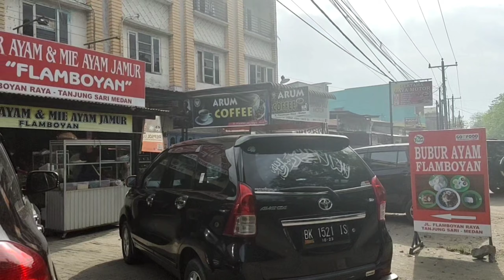BUBUR AYAM FLAMBOYAN, Enaknya Bikin Kangen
Musik intro :
Playground
(Free Background Music)
Source : Kinemaster

Bubur Ayam & Mi Ayam Flamboyan
Jl. Flamboyan Raya, Tanjung Sari
Medan

10 VOUCHER GRATIS 😍, Bubur Ayam FLAMBOYAN

Met pagi sahabat YOUTUBE, semoga hari ini penuh berkat.

Sudah sarapan pagi? Jika belum, buat yang di Medan, yuk sarapan pagi bubur ayam kita di Bubur Ayam FLAMBOYAN. Penasaran, belum pernah mampir? Ayo, bagi yang doyan bubur ayam, simak videonya.

Maaf, sambil promosi dikit saya ya. 🙏🏻

Bagi sahabatku yang ada di Medan, jika beri tanda like, komen, share dan melakukan subscribe di channel Ferry Kinalsal akan kita beri voucher menikmati Bubur Ayam FLAMBOYAN (paket 2 orang) untuk 10 orang. Syaratnya? 😊

Kita tunggu ya hingga hari Kamis, 15 April 2021, hingga pukul 24.00 WIB.

Ayo, kita bikin happy! Salam sehat kita semua. 🙏🏻❤😀